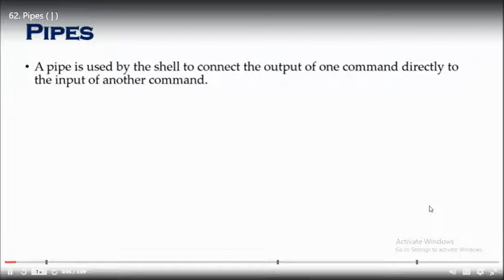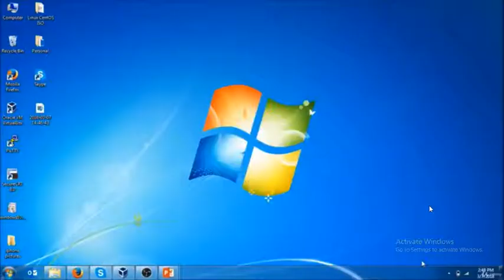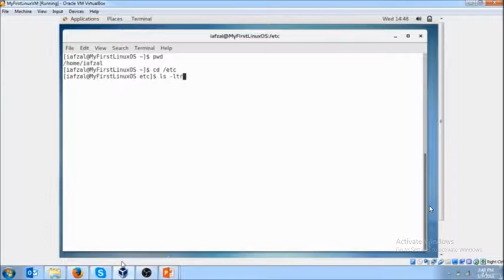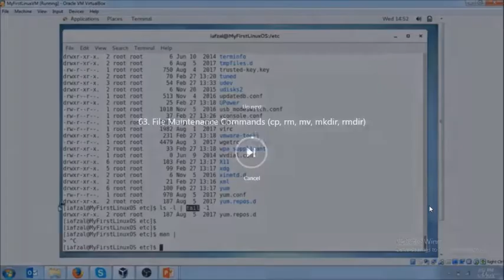Pipe Command in Linux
Linux is the number ONE operating system for the Corporate world.

If you want to start your career in Linux and have little or no knowledge of Linux then I can help.  In this course you will  learn Linux installation, configuration, administration, troubleshooting, command line, OS tools and much more...  I have also included  Resume and Interview workshop that will definitely help you get your  dream IT job.

In addition to the lectures there will be quizzes, homework and hand-out material just like a live classroom training

I have been teaching this exact course in a classroom environment in New York City.  Please note 80% of my students who took this course got the job in Linux within months.  Imagine those who take my course only to level  up their career, how productive this training can be for them

This course can help significantly for passing your RHCSA, RHCE, LFCS and CompTIA Linux+ certification exams